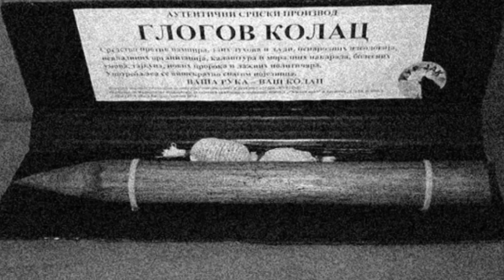Boja meda ep. 70 09.07.2019. Med od gloga, matični mleč, satne osnove